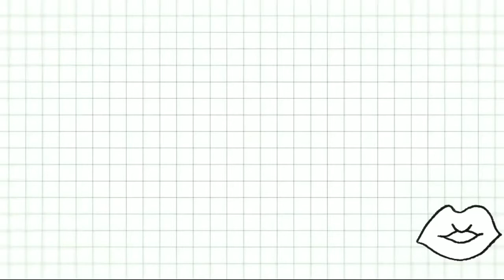𝙎𝙩𝙚𝙥 𝙗𝙮 𝙨𝙩𝙚𝙥 𝙛𝙡𝙤𝙬𝙚𝙧 𝙥𝙤𝙩 𝙪𝙨𝙞𝙣𝙜 𝙚𝙜𝙜 𝙩𝙧𝙖𝙮#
Hey my dears, welcome back. This is simple craft tutorial of how to make a flower pot with egg tray.
With few materials we can easily make this craft at home.

Materials i used to make the flower pot :
*An egg tray. (Here i used paper egg tray which is easy to cut)
*Required quantity of paint
*Brush /sponge
*Glue
*Tissue paper
*Scissors/pencil